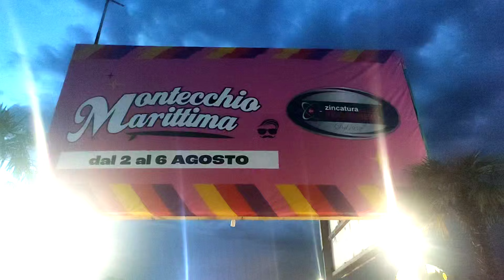Unveiling Montecchio Marittima 2023: The Biggest Event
montecchio marittima 2023 festival youtube vlog youtuber fashionMontecchio marittima 2023montecchio maggioremontecchio maggiore festivalvirelvirel videovirel vlogsYouTube channelYouTube videotrending videovideo virelviral videosshortsyoutube shortscomedy videoshort videoviral shortsfunny videoyt shortsfunny video 2023new funny videofunny videos 2023fun videocomedy funny videofunny videos 2022funny videos 2021